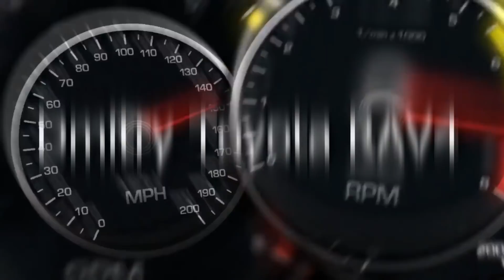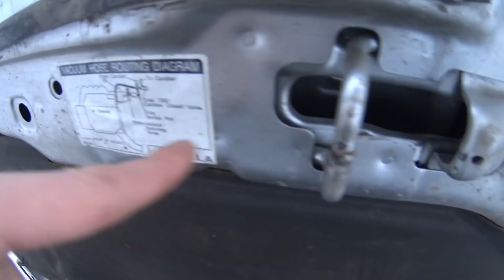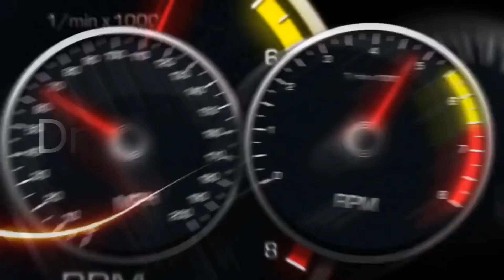TOYOTA RAV 4 ПОДГОТОВКА К МОРОЗАМ -39 ОМСК